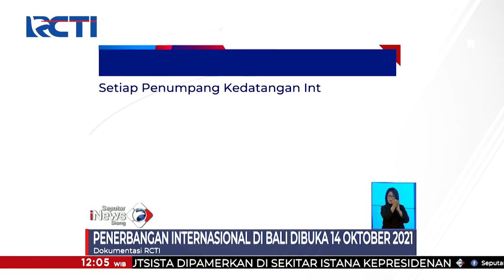Bali Buka Pintu untuk 6 Negara, Penerbangan Internasional Kembali Dibuka 14 Oktober 2021 SIS 05/10